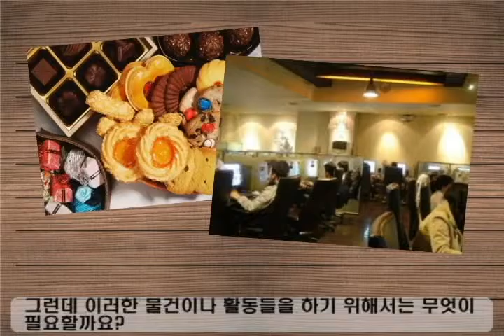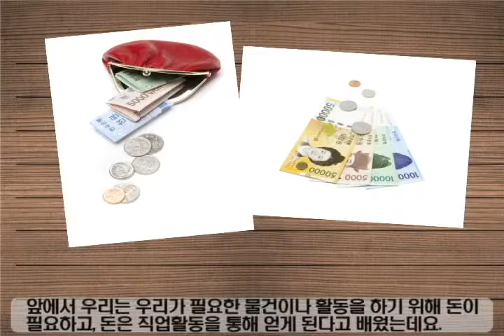용돈의 사용처 알기